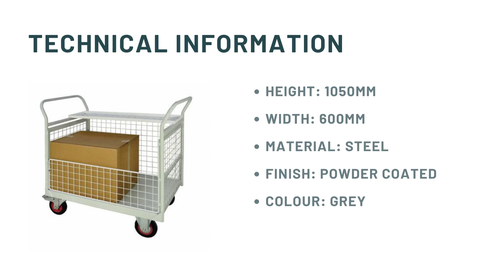Mailroom Trolley - Half side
Mailroom Trolley - Half side Product Information